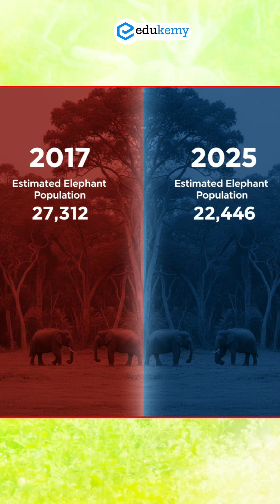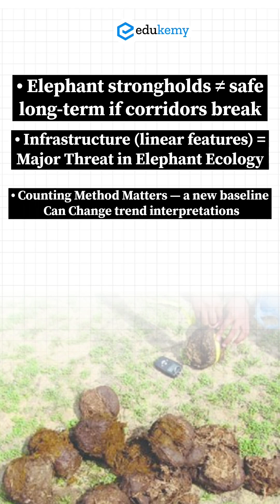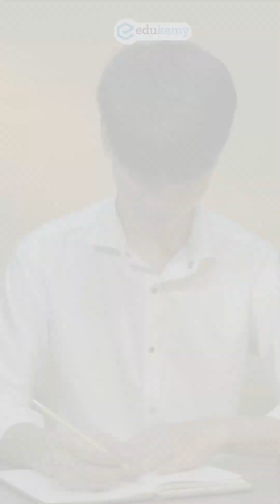🌿 Elephant Census 2025 Explained! | India’s 22,446 Giants in Peril 🐘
India’s wild elephant population has dropped to just 22,446, according to the Synchronous All India Elephant Estimation (SAIEE) 2021–25 — a number that’s shaking up conservationists and policymakers alike. 🐘 But why did this decline happen? And why can’t we directly compare it to older estimates like 2017’s 27,312?

This short video breaks down the new DNA-based census, explains how habitat loss, corridor fragmentation, and human–elephant conflict are reshaping elephant geography across India — from the Western Ghats to the North-East hills. 🌿

We’ll also decode what this means for UPSC Mains and Prelims — linking it with topics like biodiversity conservation, Wildlife Protection Act, 1972, infrastructure and ecology, and environmental geography. 🌍

It’s more than just numbers — it’s a story of coexistence, connectivity, and conservation. Watch till the end to truly understand what 22,446 elephants mean for India’s ecological future. 🧬✨

- 317 UPSC qualifiers in Final Merit List (UPSC CSE 2023)
- 6 Edukemy students in the top 100 (UPSC 2023)
- 90% Hit Rate in UPSC Geography Optional Paper, Mains 2023
- 50% questions hit rate in mains over years.
- 80+ years of cumulative teaching experience.
- India's Best-in-class Faculty.

For Daily Updates and Study Material:
2. Be Exam Ready by Practicing Daily MCQs
3. Daily Newsletter - Get all your Current Affairs Covered